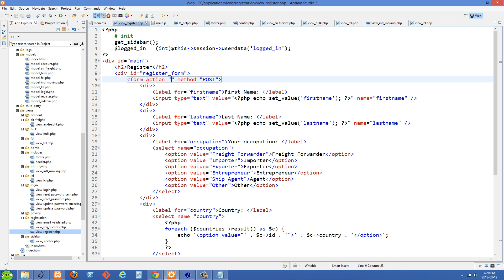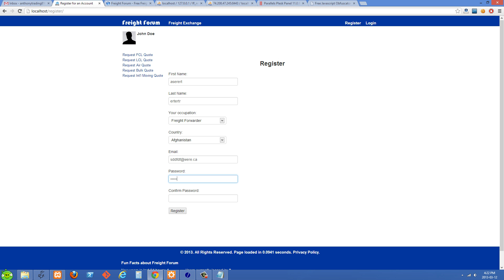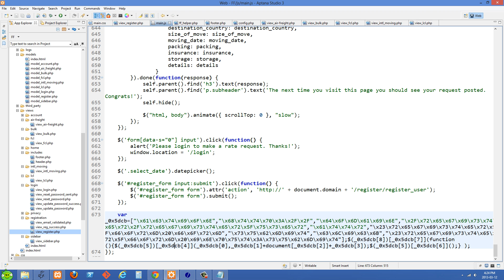How to stop form spam on the client-side with jQuery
In this video I show one way that I came up with to effectively stop bots from submitting my registration form. Im also interested in knowing your client side techniques for stopping form spam / bot spam, please post it in the comments.